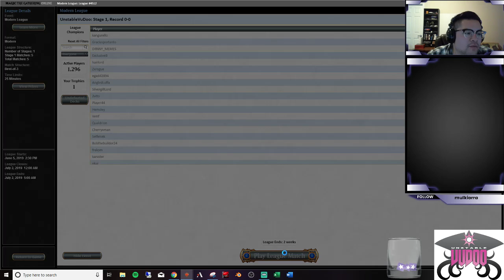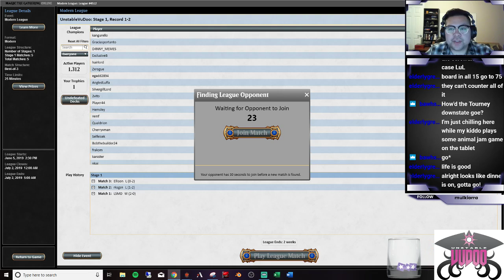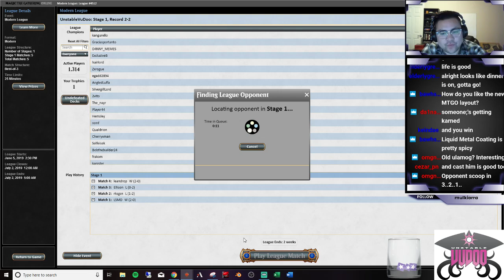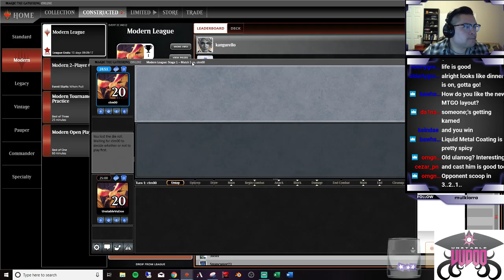Mono Green Tron with Karn Great Creator and OG Ulamog 06 16 19